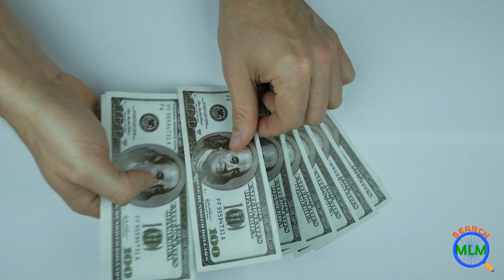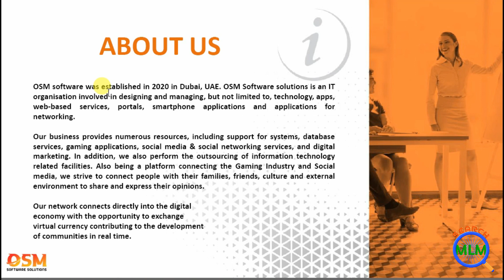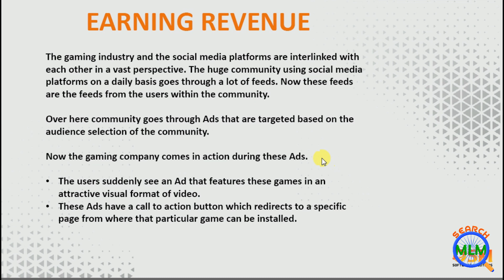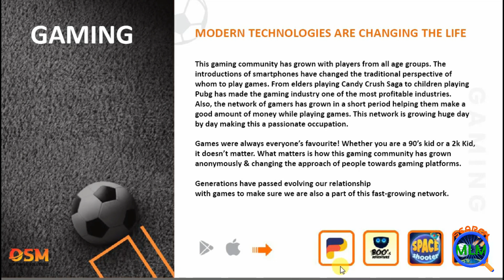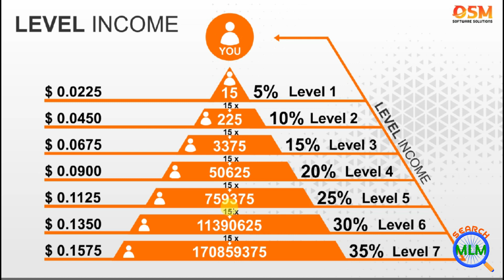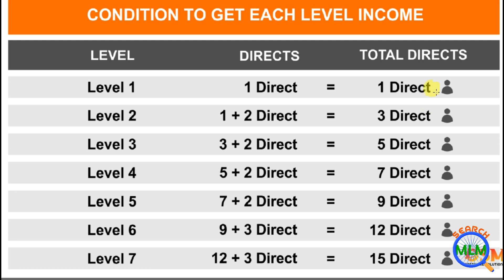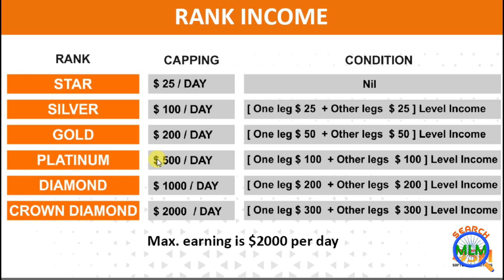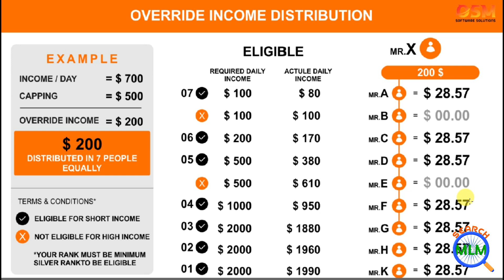OSM SOFTWARE SOLUTION MLM PLAN IN HINDI | OSMOSE NEW PLAN | SEARCH MLM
Hello Friends

In this video I will explain OSM SOFTWARE SOLUTION full Plan in details. I hope you will like this video.

My Reference ID:- OS84425671

Install karke kyc kare le jarur
For osm new plan ke activation and withdraw
ke liye best cryptocrancy exchange
Easiest way to buy/sell 100s of crypto.
Signup on CoinSwitch Kuber using my referral
and first 10 users will get Rs. 50 worth FREE BTC.
Link expires in 48 hours

*जरूरी सूचना 🎤🎤h🎤*

*ऑस्मोस टेक्नोलॉजी की दुनिया में आप सभी का स्वागत है.*

*आज के दिन इंटरनेशनल लॉन्चिंग हो चुका है.*

*इंडियन ऑस्मोस टेक्नोलॉजी मैं पर डे ₹20 आने वाला है. यानी मंथली 600 आ रहा था और आगे भी आता रहेगा.*

*कंपनी का पूरा फर्स्ट आईडी से लेकर ग्राउंड लेवल तक ट्री का स्ट्रक्चर इस वेबसाइट में ट्रांसफर कर दिया गया है*
*जीने इंटरनेशनल ओसमॉस में पुराने यूजर आईडी और पासवर्ड से ओपन करके आप अपनी आईडी देख सकते हो काम करना चाहते हैं.*
*$32 से अपनी आईडी एक्टिवेट करानी होगी उसका बेनिफिट यह है*

*जिन लीडरों का इनकम पर डे 5000 आज है.*
*उनके डाउन लाइन में अगर आईडी एक्टिवेट हो जाती है इंटरनेशनल में तो उनका इनकम रातों-रात 15000 हो जाएगा.*

 *"OSMOSE" International Plan in BITCOIN / DOLLERS*
✅ *Starts From Today*
✅ *Joining $32 (Rs.2400)*
✅ *New Plan is Same as Old Plan*
✅ *Joining Amount Double & Income is also Double, Daily $0.45*
✅ *7 Levels Income (15 Directs Compulsory to get 7 Levels Income)*
✅ *Withdrawal Instant, Minimum $15 (10% Deduction)*

Search MLM
DK Rajput

OSMOSE new launch PLAN
OSMOSE letest PLAN
OSMOSE ka dusra PLAN
OSMOSE other PLAN
OSMOSE 2nd PLAN
OSMOSE Update PLAN
OSMOSE NEW PLAN
OSMOSE TECHNOLOGY PRODUCT BASE REPURCHASE PLAN
OSMOSE REPURCHASE PLAN
Osmose Technology पर्दाफ़ाश
Osmose Technology Pvt Ltd
Osmose Tech Business Plan
OSMOSE TECHNOLOGY FULL BUSINESS PLAN
आसान इनकम प्लान
Osmose Plan
Osmose Technology Plan
Rs 1180 लगाओ LIFE TIME के लिए हर दिन Rs 20 पाओ